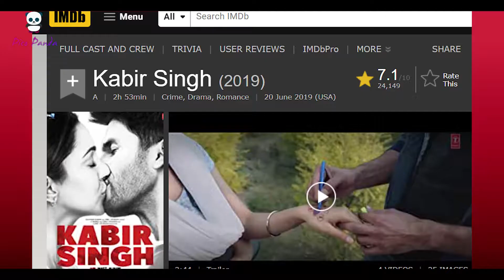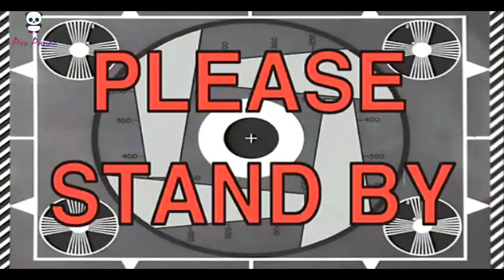Most Violent Movie of 2019 ? | A Year of Kabir Singh | Reaction, Review and Revisit By Pico Panda 🐼🔥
In the 14th episode of Pico Panda we take a look at the insights of the Bollywood Movie Kabir Singh. Is it worth the hype at all ?
Find out in this very special episode of Pico Panda.

Welcome to Pico Panda where we react and explore a show/movie scene by scene. I continue to bring fresh movie and shows reviews just for you.

Music Credits -

Thank you for making this video possible.